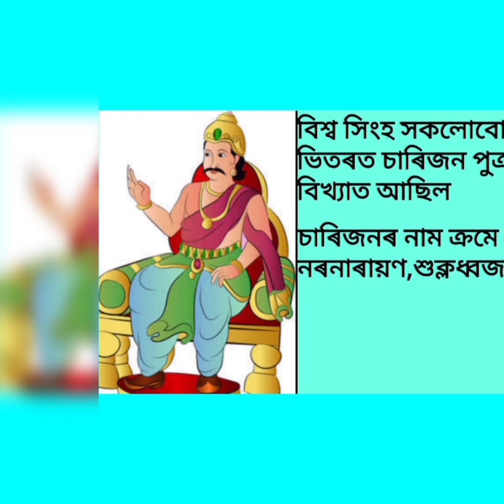Chilarai|| Koch Kingdom .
Medieval Assam / Koch Kingdom
Bir Chilarai-The commander-in-chief of Koch Kingdom .